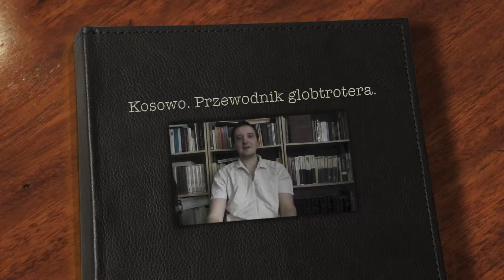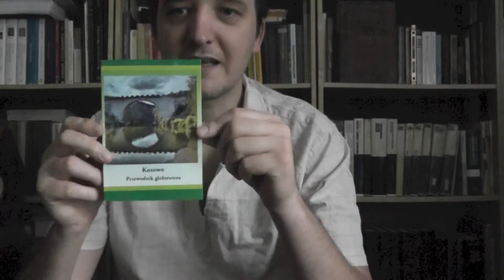Kosowo Przewodnik globtrotera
Kolejny film na naszym firmowym blogu. Okazją do powstania wideo było wydanie naszego najnowszego przewodnika: "Kosowo. Przewodnik globtrotera".

Film pochodzi z serwisu Wyprodukowany przez Dawid Dudek Zapraszamy do oglądania wszystkich naszych filmów!